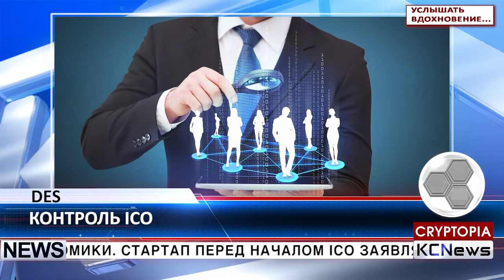KCN Децентрализованное Эскроу минимизирует инвестиционные риски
Компания Децентрализованное Экроу (DES) минимизирует инвестиционные риски. Как сообщается на сайте компании, цель DES - сбалансировать хаотично растущий рынок ICO. Проект стремится создать институт экспертов с репутацией, состоящий из специалистов криптоэкономики. Стартап перед началом ICO заявляет, какой конечный продукт они планируют выпустить и разделяет этот процесс на несколько этапов. Инвесторы, эксперты и специалисты, следят за переходом от этапа к этапу и путем голосования принимают решение о дальнейшем финансировании, либо о прекращении финансирования, или о возврате средств инвесторам. Такой подход позволит инвесторам минимизировать риски, а стартапам не переставать идти к цели.